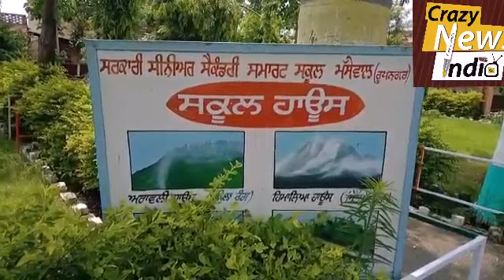भावना ने 12वीं कक्षा की परीक्षा में पहला स्थान हासिल करके स्कूल और जिला का नाम रोशन किया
हिमाचल प्रदेश की सीमा से सटे पंजाब राज्य के  जिला रूपनगर के स्मार्ट स्कूल मस्से वाल की लड़की  भावना ने 12वीं कक्षा की परीक्षा में जिला रोपड़ मैं पहला स्थान हासिल करके स्कूल और जिला का नाम रोशन किया है हाल ही में आयोजित पंजाब स्कूल बोर्ड मोहाली की ओर से आयोजित 12वीं क्षा की इस लड़की भावना ने 4/50 सौ में से 443 नंबर लेकर स्कूल का ही नहीं  पूरे चगर क्षेत्र का नाम चमकाया है खुशी के इस मौके पर मस्से वाल स्कूल ने जहां  भावना  को मुबारकबाद और बधाई दी वहीं  स्थानीय लोगों ने भी भावना की इस कामयाबी पर खुशी जाहिर की है और खुशी का माहौल बना हुआ है भावना ने कहा कि उसका सपना टीचर बनकर लोगों की सेवा करना है सफलता का श्रेय उन्होंने अपने टीचर माता पिता और चाचा को दिया और कहा कि इनकी वजह से ही मैंने यह मुकाम हासिल किया है  भावना की इस कामयाबी पर पूरे परिवार ने भी सभी स्मार्ट स्कूल के टीचर और प्रिंसिपल का धन्यवाद किया है  स्मार्ट स्कूल मस्से वाल के वॉइस प्रिंसिपल जोगेंद्र सिंह ने कहा की भावना पढ़ाई के साथ साथ अन्य एक्टिविटी में भी बढ़-चढ़कर हिस्सा लेती है Vice Principal जोगिंदर सिंह का कहना है कि भावना की लेखन की कॉपी देखने योग्य होती है और उन्होंने भावना के उज्जवल भविष्य की कामना की है